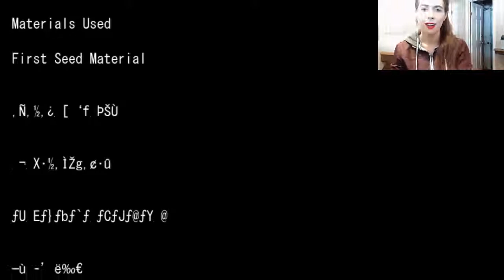Katie Plays: Akemi Tan (FINALE) Surprise sacrifice!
Well that ending was very surprising!
I had no idea this game would be so short, but it was well worth it!
I really enjoyed playing this one :) Definitely jump scared me many times!